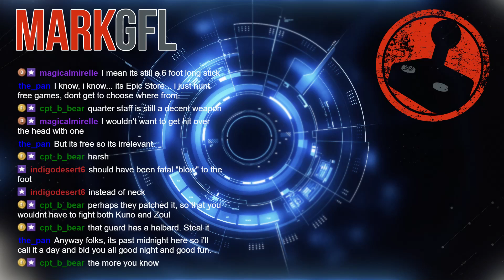Let's Play Band of Bastards (Kingdom Come Deliverance) #8 - Two Endings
Let's play series of Kingdom Come: Deliverance, the Band of Bastards DLC.

This is the final part of my Band of Bastards playthrough and for completeness I show two different endings.